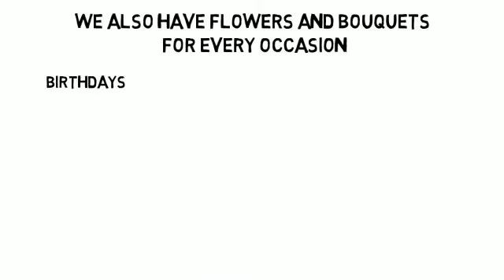Same Day Flower Delivery Huntsville AL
So you are looking for flowers with same day delivery in Huntsville AL.

We can do that. We have flowers for every occasion -- birthdays, weddings, graduations, funerals we have them all.

What's more - our Huntsville AL florists will hand delivered the flowers to any address.